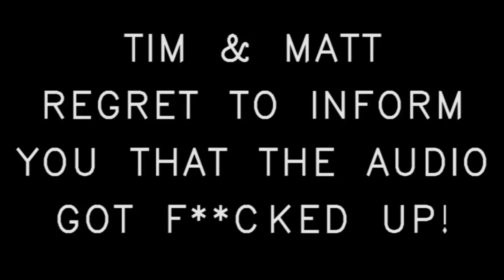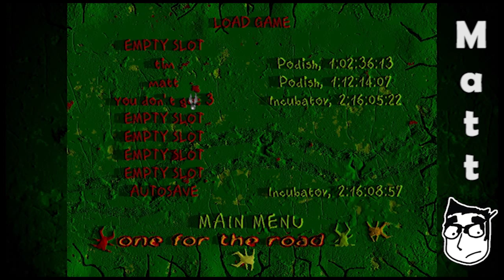Tim & Matt Play Vangers: Part 27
Boy, did that audio get MEST UP! Good thing I just time-stretched it and pitch shifted the audio so it sounds like we are talking slooooooooooooooowww.